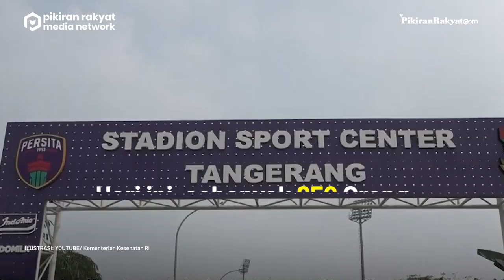[UPDATE] Covid-19 di Indonesia per Selasa, 10 Mei 2022, Kabar Baik: 659 Orang Berhasil Sembuh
Update kali ini diumumkan pemerintah dalam bentuk data yang disampaikan pada Selasa, (10/2022) sore.